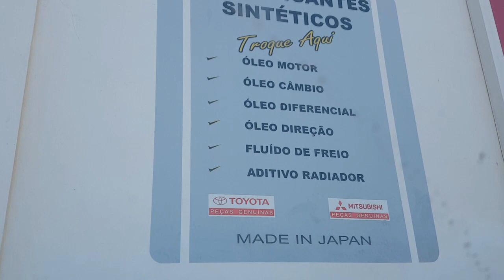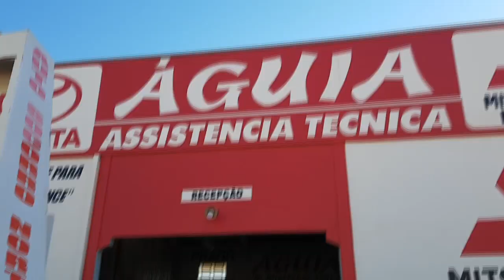EP. 127 // TOYOTA HILUX: TROCA ROLAMENTO DA PONTA DE EIXO DIFERENCIAL! SERVIÇO COMPLETO E DETALHADO!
Agenda & Atendimento:
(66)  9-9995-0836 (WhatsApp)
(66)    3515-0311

Mais um B.D.A 4X4 no ar, então já eixa seu  Like, pois este é especial!

Acompanhe detalhadamente todo o complexo serviço para a troca do rolamento da ponta de eixo traseira da Hilux!